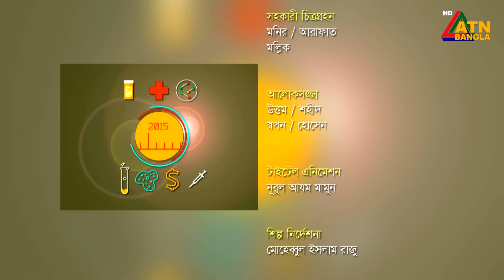চায়ের চুমুকে | শামসুল আলম | চলচ্চিত্র পরিচালক | Chayer Chumuke | ATN Bangla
চায়ের চুমুকে | শামসুল আলম | চলচ্চিত্র পরিচালক | ভাবনা আহমেদ | Chayer Chumuke | ATN Bangla | 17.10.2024

পরিচালনা - শম্পা মাহমুদ ও মোস্তাক হোসেন